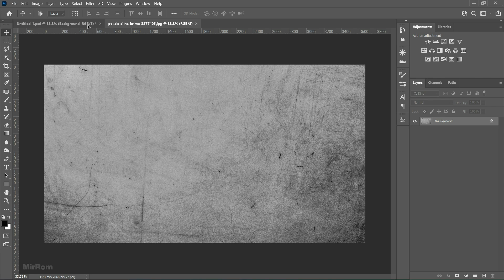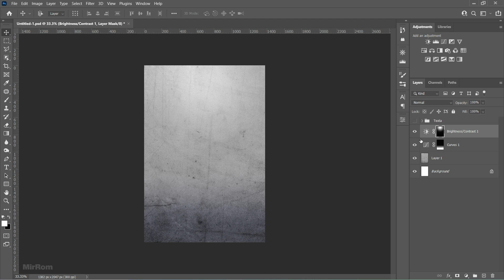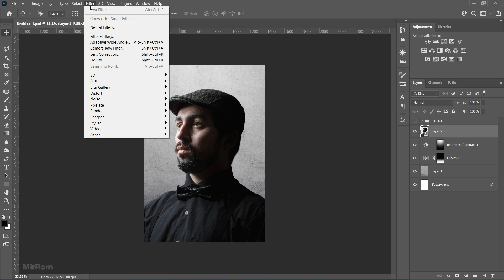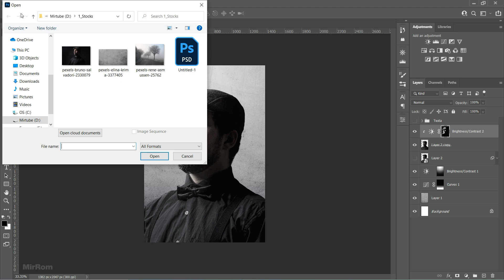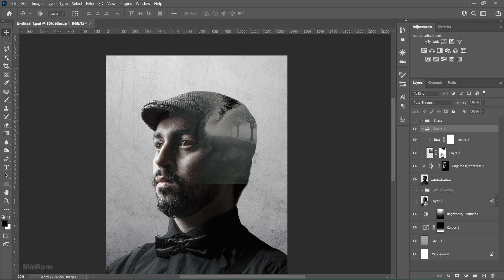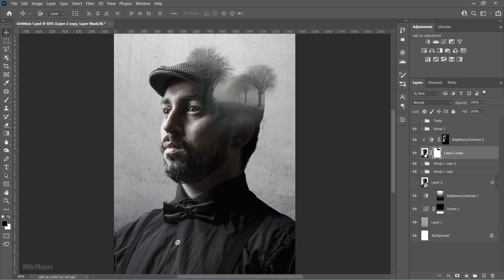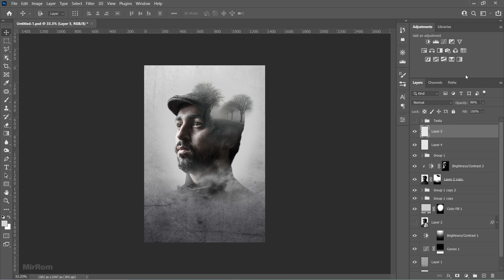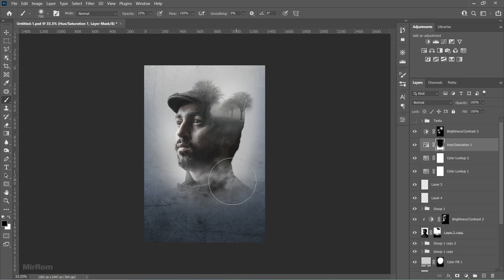Create a Movie Poster With a Double Exposure Effect in Photoshop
In this video I created a movie poster with a double exposure effect inspired by Mark Palansky's Rememory.

-- Activate the subtitles for the guide text --

Credit Photo :
Pexels